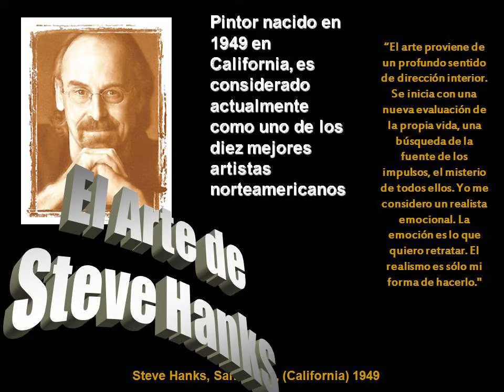EL ARTE DE STEVE HANKS